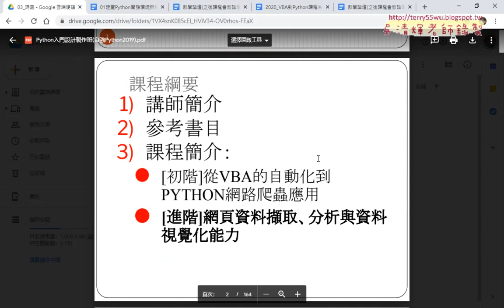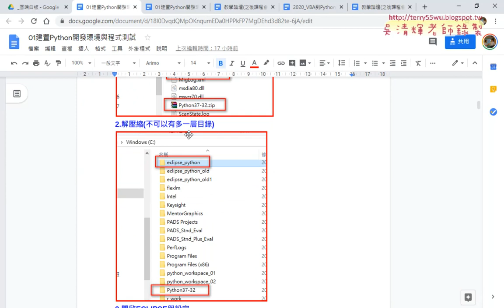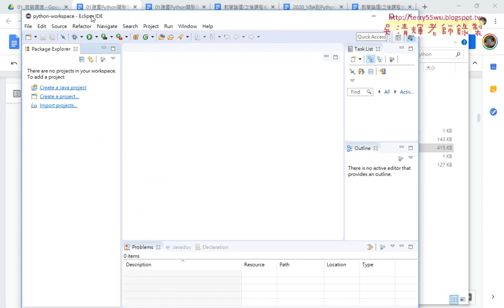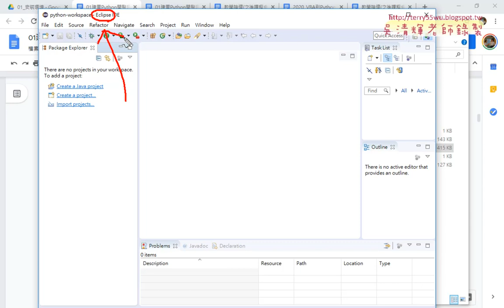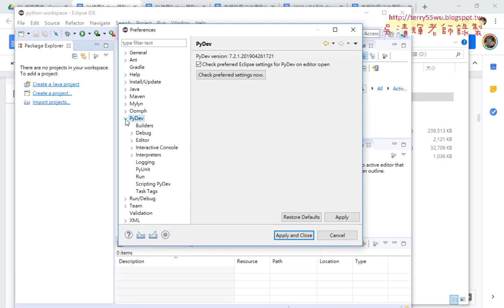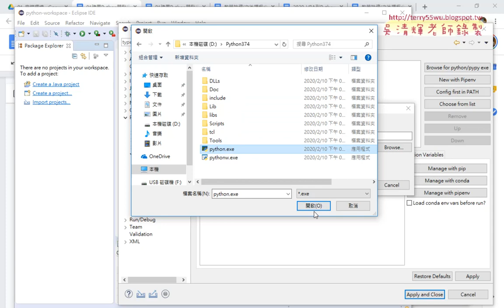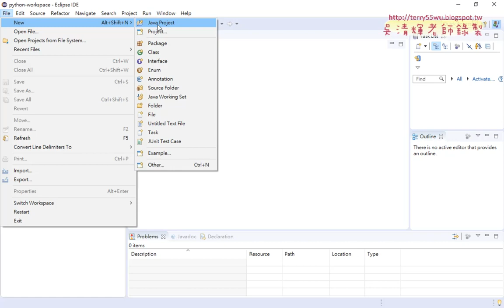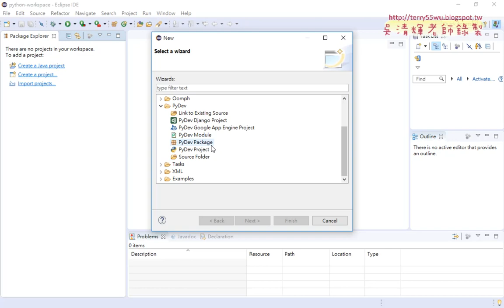03 在ECLIPSE中設定PYTHON路徑